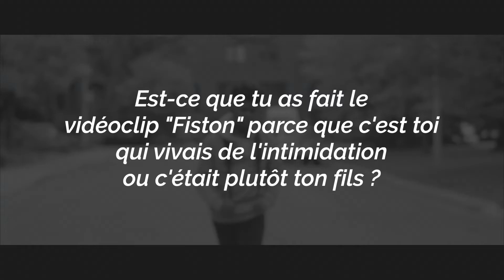Atelier Slam avec Élémo - Pourquoi Avoir Fait le Vidéoclip Fiston ?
Pourquoi quelle raison avoir fait le vidéoclip Fiston ? Le slameur Élémo répond à la question.